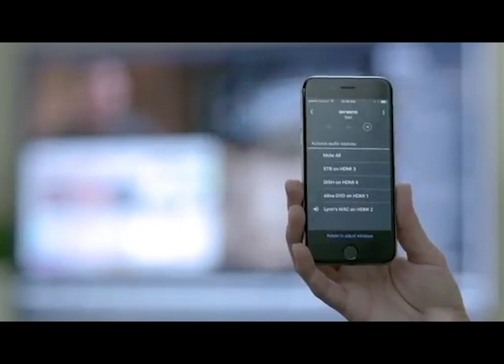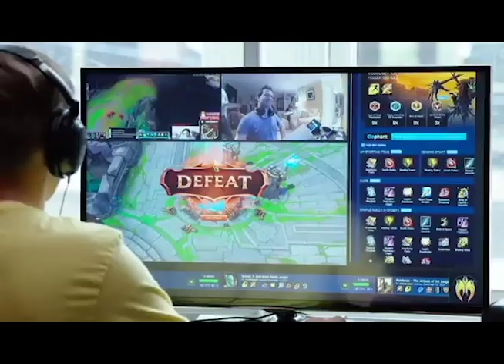Introduction to Skreens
Video explaining the revolutionary new Skreens technology, Use Skreens to create Video walls on a single monitor. Create layouts for digital signage, conference rooms or family rooms. With Broadcast Studio in a Box you can stream or broadcast content to anyone.